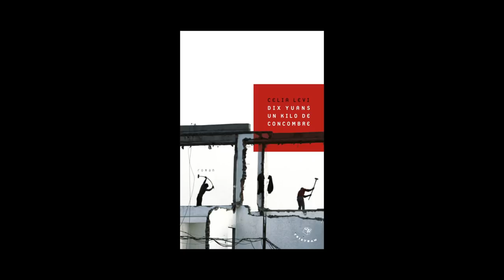Celia Levi - Dix yuans un kilo de concombres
Celia Levi vous présente son ouvrage "Dix yuans un kilo de concombres" aux éditions Tristram. Sélectionnée pour le prix France Culture-Télérama 2014. Rentrée littéraire janvier 2014.

Notes de Musique : Shange (Mountain Song) (sung by Po Sun Yi). Free Music Archive